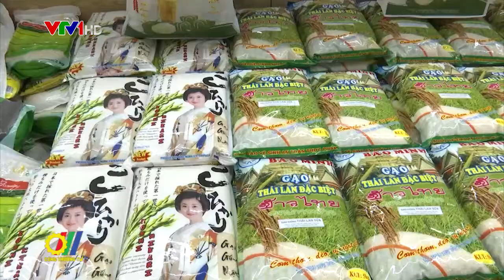Bộ Công Thương kiến nghị xuất khẩu gạo trở lại bình thường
Vừa qua, bên cạnh việc kiến nghị cho phép hoạt động xuất khẩu gạo được trở lại bình thường, tiếp tục thực hiện theo quy định tại Nghị định số 107/2018/NĐ-CP năm 2018 của Chính phủ về kinh doanh xuất khẩu gạo, để duy trì, đảm bảo an ninh lương thực trong trạng thái bình thường mới hiện nay, góp phần thực hiện hiệu quả mục tiêu điều hành xuất khẩu gạo, Bộ Công thương kiến nghị tiếp tục thực hiện một số biện pháp hỗ trợ…